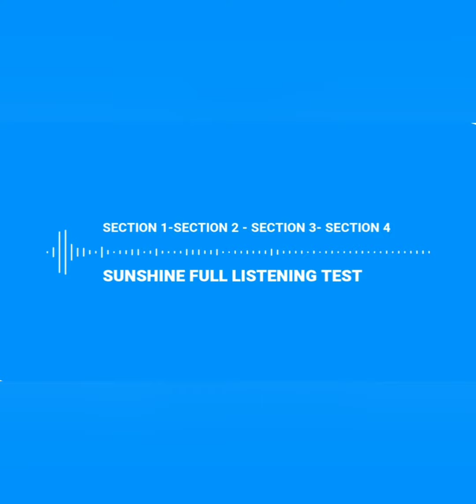FULL LISTENING TEST 105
🦻 Title: Preperation to go abroad

📌 Head Office: Sunshine Achievers, 107-A, Arora Prime Tower, Phagwara, Punjab 144409
📍 Branch Office: 267-a, Surya Enclave, Jalandhar, Punjab 144009